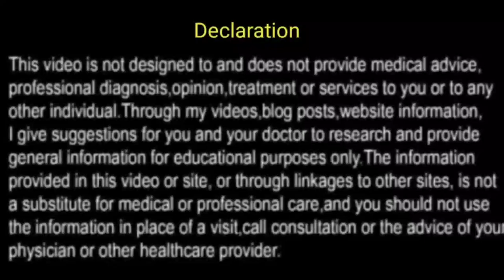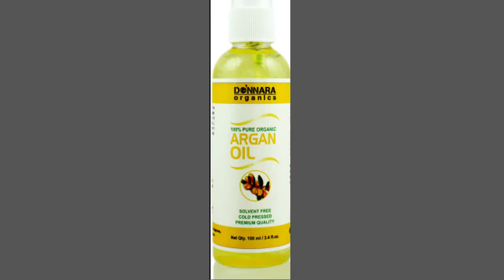बालों का गिरना कैसे रोके How to stop Hair fall